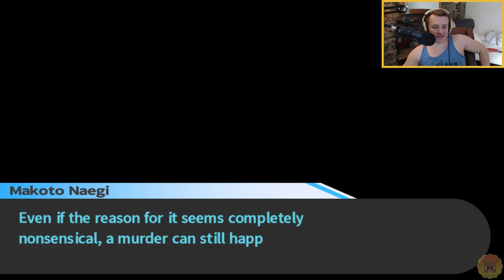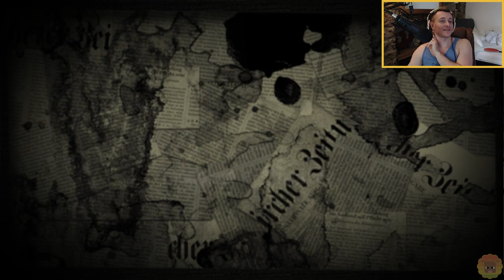Danganronpa | Millbee Plays - Part #12 [Fan Service Friday]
Carrying on with more Danganronpa for Fan Service Friday.